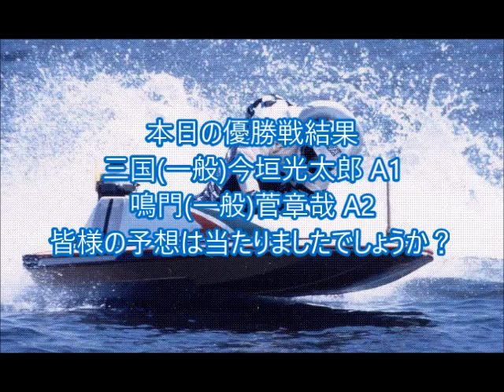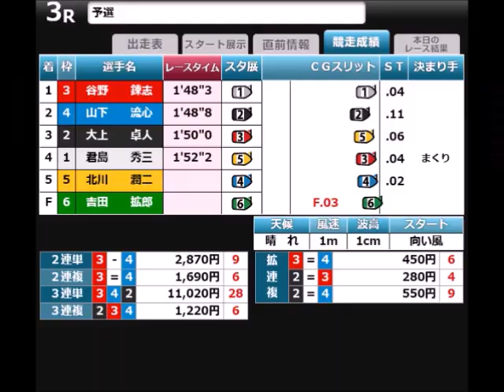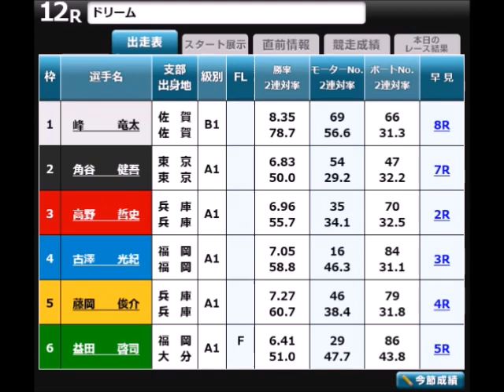【デイリーボートレースアクシデント集】2022年10月19日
二日前にF〇ck you！！と言えばF2やらないし
絶対わかってんだろが！！💢😡💢
昨日書いた文面です。

そしてF2を本日やりやがる！！💢😡💢
なんなんだお前らは！！💢😡💢

そして本日は多数の主力のやらかしに
またふざけんな案件も出た！！💢😡💢
本日は不成立の日並みに酷い！！💢😡💢